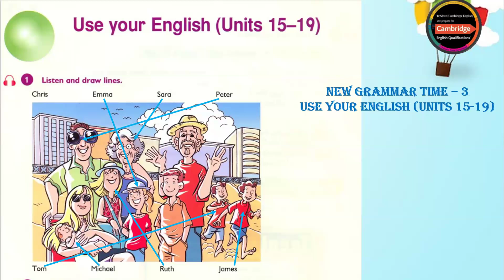New Grammar Time 3 - Use your English (Units 15-19)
New Grammar Time 3
Use your English (Units 15-19)

Grammar
Listening
English Listening
English for self-study
New Grammar Time